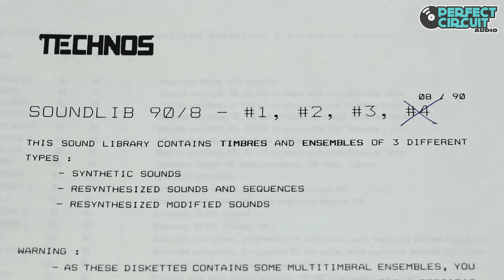Technos Acxel Disk 3 Presets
Demonstration of the presets on disk three of the Technos Acxel resynthesizer. Disk three contains resynthesized modified sounds.

Presets:

HARP 1
HENDRIX 1
BASSACOU 1
SITAR 1
BANJO 1
ZOUKI 1
METAL FM M2
CUICA 1
DUCK
VIBRASLAP
WINDCHIMES 1
WINDCHIMES 2